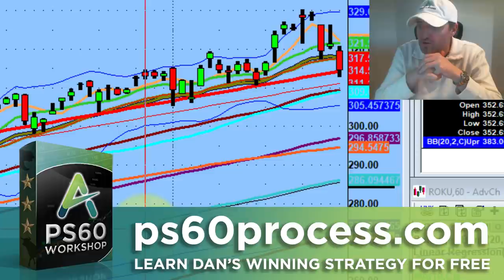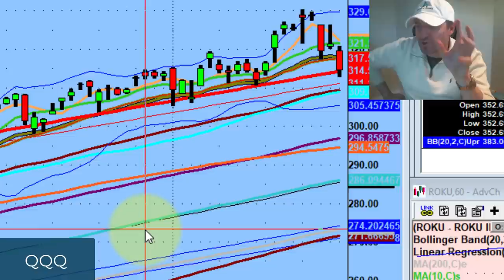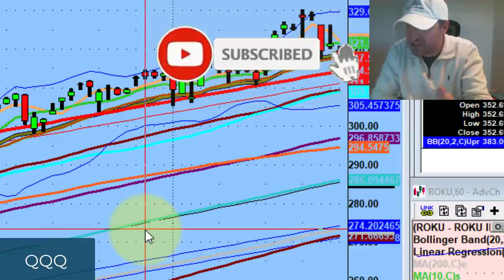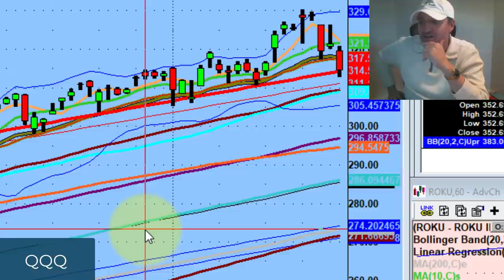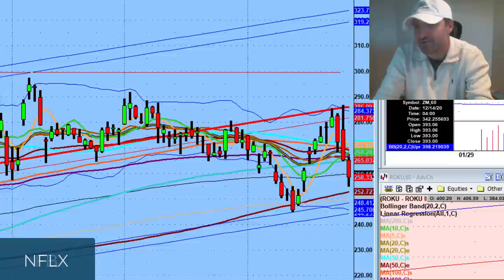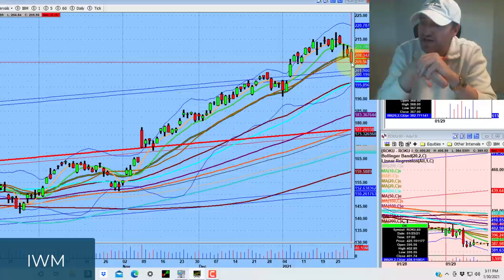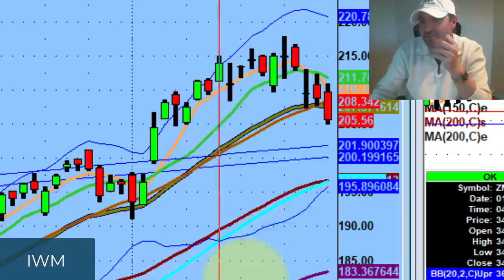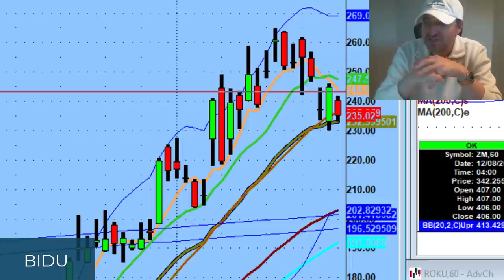Stay Off Social Media for Investment Advice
Tonight we discuss importance of playing the long term game, Stocks being sold on earnings and $IWM closing below channel the first time since September 2020...

💚 COMMUNITY SUPPORT 💚